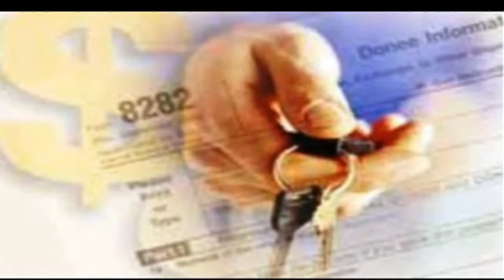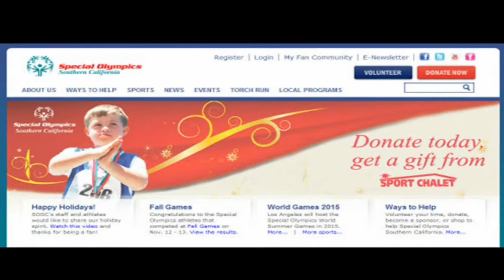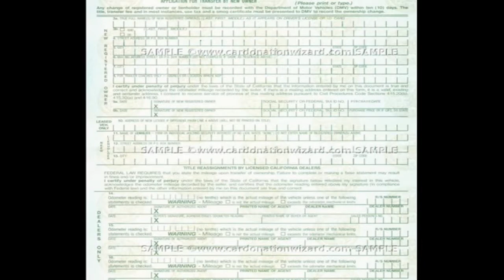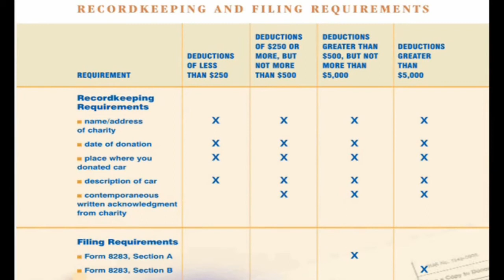DONATE CAR TO CHARITY CALIFORNIA DONATE CAR TO CHARITY CALIFORNIA HD Videos